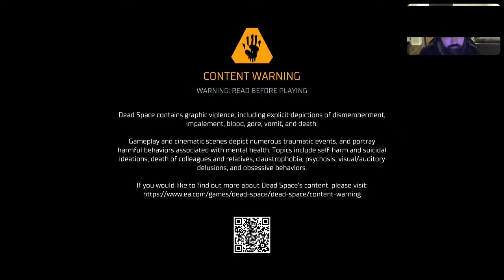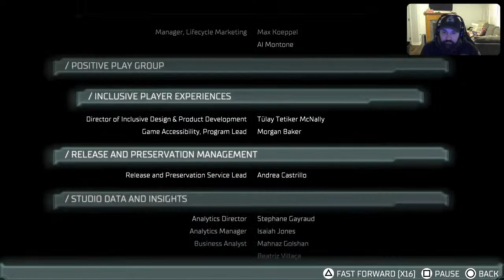DeadSpace!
Bang Bang!